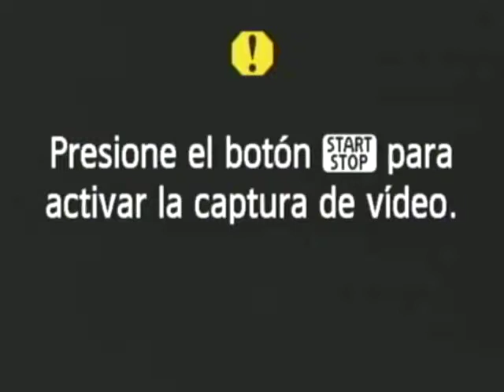3. Emprendiendo con Sustentabilidad - Daniel Gómez Iñiguez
Expo Foro Verde CANACINTRA Puebla 2015
25 de Agosto del 2015
Conferencia "Emprendiendo con Sustentabilidad" por Daniel Gómez Iñiguez